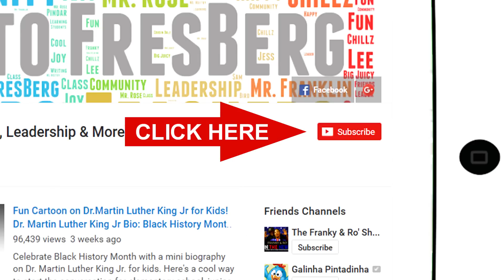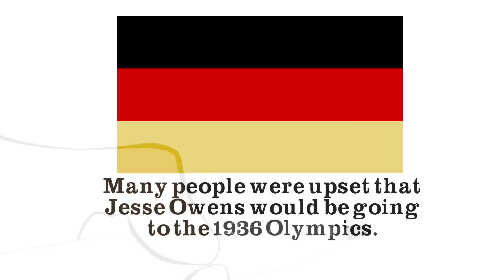Jesse Owens Facts! Here's an educational cartoon on Jesse Owens (Black History Month)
Here is a fun cartoon biography on the life of Olympic Athlete Jesse Owens. Jesse Owens shocked the world of track & field and find out why with our educational cartoon on black history.